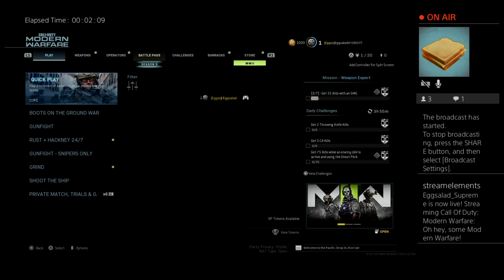Oh hey, some Modern Warfare!